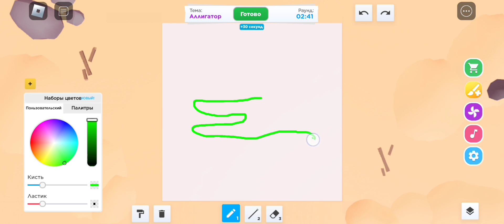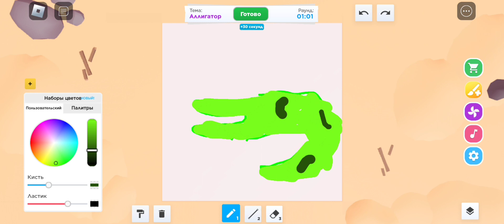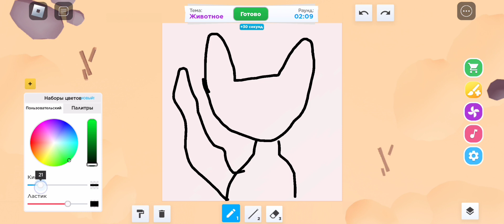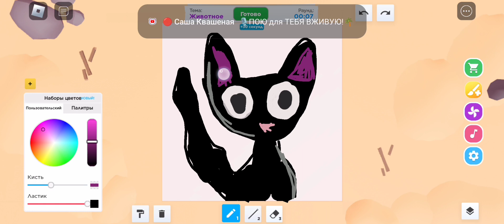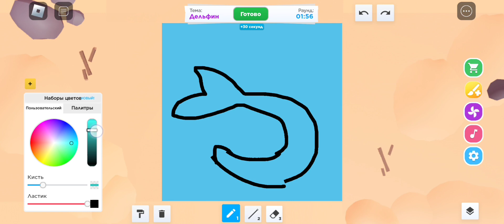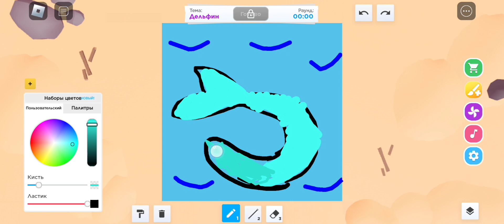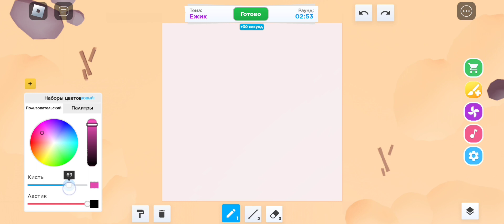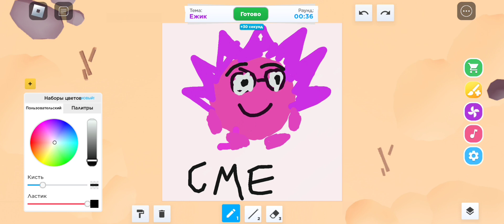рисуй в игре speed Drawi (ru) канал жёлтый из rainbow friends